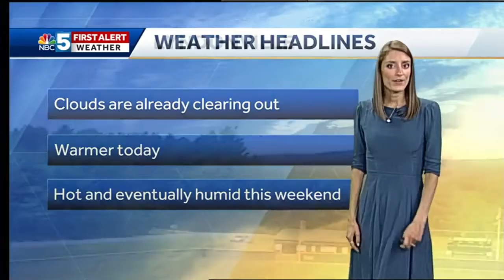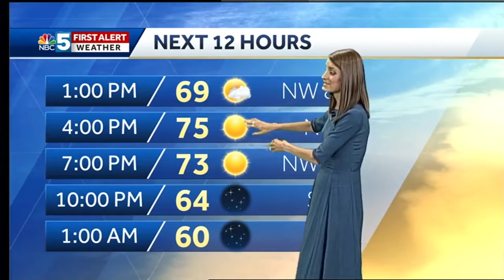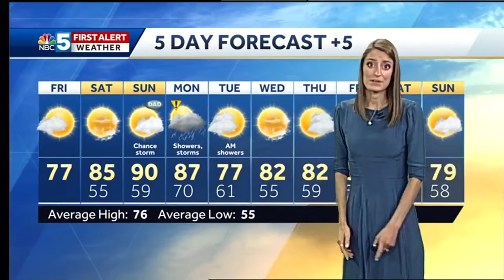Video: Temperatures climb through the weekend 6/15/18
Flirting with 90 for parts of the weekend